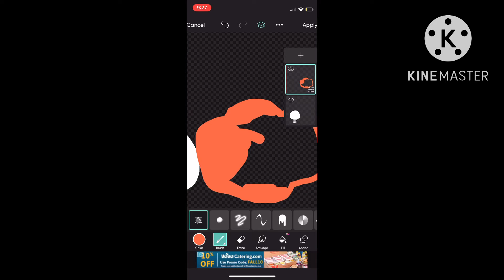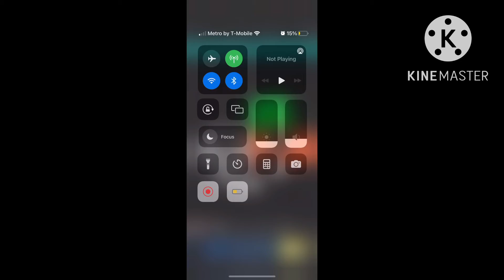Enrique0812 movie: I make Spooky months fan art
WARNING the following a be not post my video YouTube poop please don’t steal my video by Enrique0812